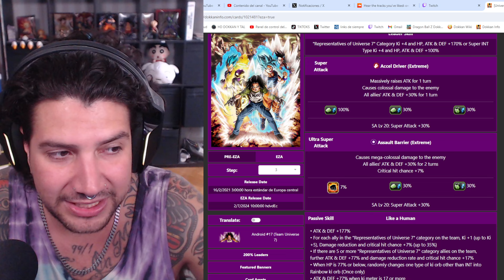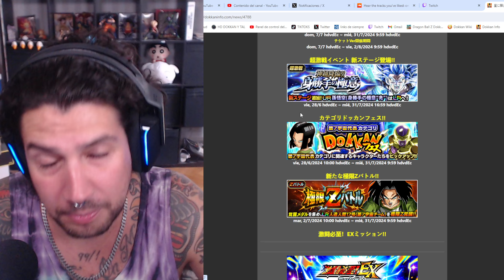JUSTICIA! 200% SHOWCASE ANDROIDE 17 & UNIVERSO 7 RAINBOW FULL LEVEL LINKS SHOWCASE | Dokkan Battle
JUSTICIA! 200% SHOWCASE ANDROIDE 17 & UNIVERSO 7 RAINBOW FULL LEVEL LINKS SHOWCASE